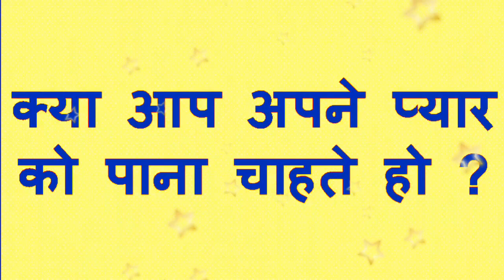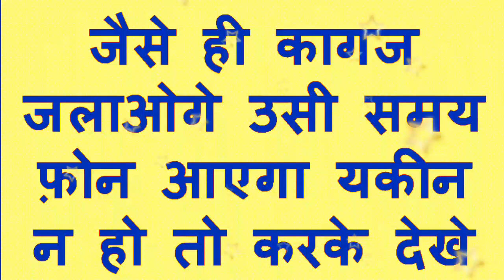मंत्र लिखते ही तुरंत आपके प्यार का फोन आ जाएगा